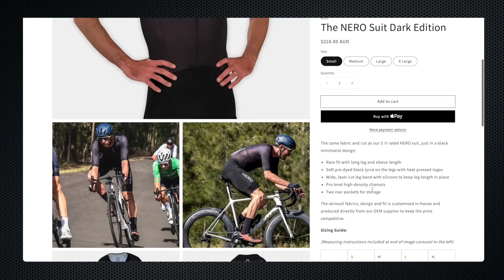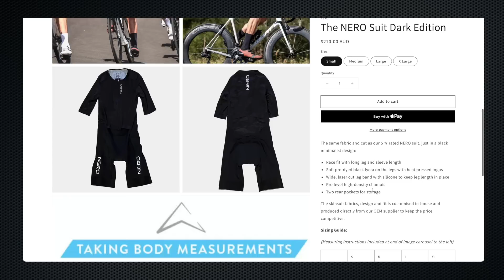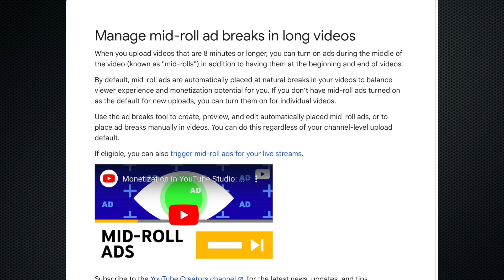The New BMC Teammachine is (Almost) Perfect | The NERO Show Ep. 53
Chapters
00:00 intro
00:30 BMC TEAMMACHINE R
18:30 NEW BIKE FEELS
20:34 DEATH OF TRAINING SETUP
26:15 GRAVEL WORLD CHAMPS V2
38:15 PLANNED OBSOLESCENCE
48:49 WHO DO YOU CALL?
52:23 HYDRA-PACK FLEX
55:15 ADS IN THE SHOW